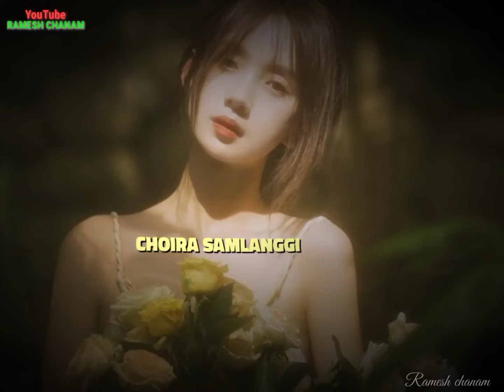TAIBANG ECHIK HUNLAKPA 🌼🖇️MANIPURI SONG WHATSAPP STATUES XML📩 DESCRIPTION⤵️⤵️⤵️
PLEASE SUPPORT 🙏🏽